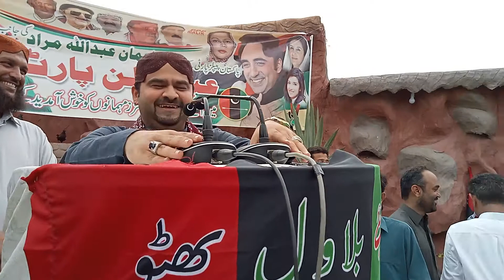ایم پی اے پارلیمنٹری سیکٹری محترم جناب محمد یوسف مرتضی بلوچ صاحب عید ملن پارٹی میں اپنے خیالات